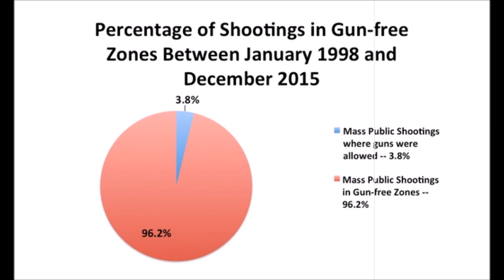Guns Save More Lives Than They Take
to see all our latest blogs & updates...